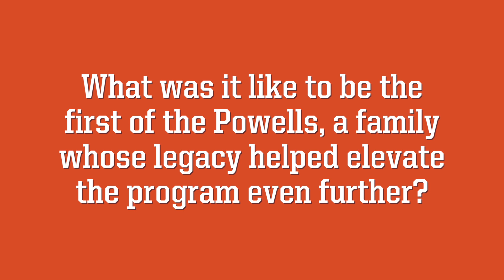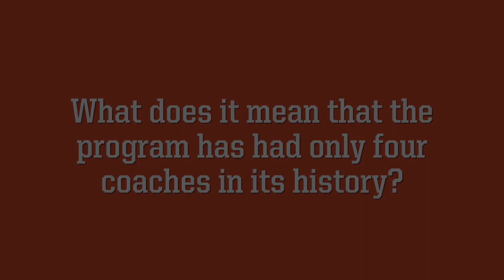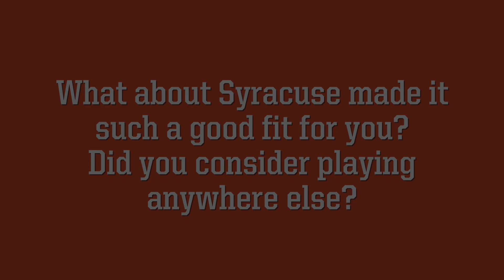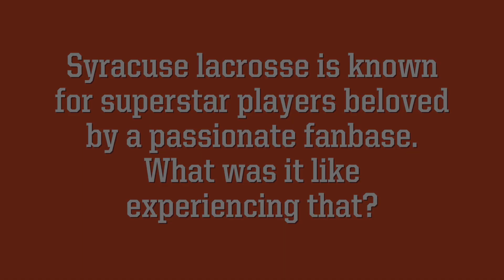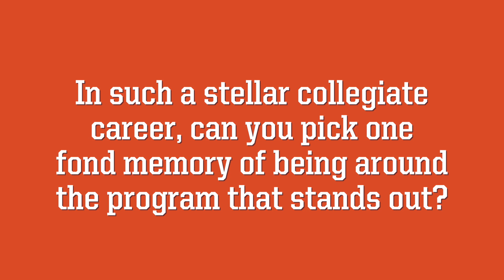Syracuse 100 - Casey Powell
Casey Powell became a legend during his career at Syracuse, leading to a family legacy that would further elevate the Orange program. We talked to him about his experience with the program and what it means for Syracuse men's lacrosse to reach its 100th anniversary.